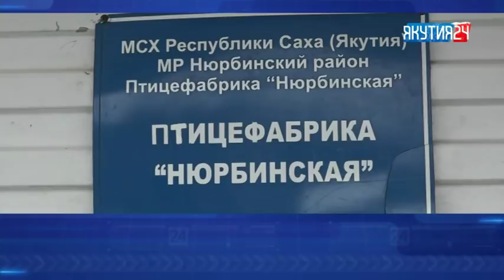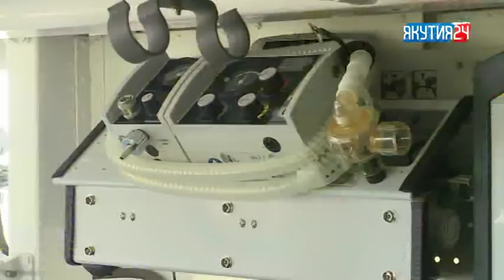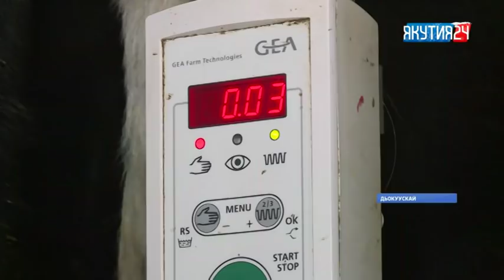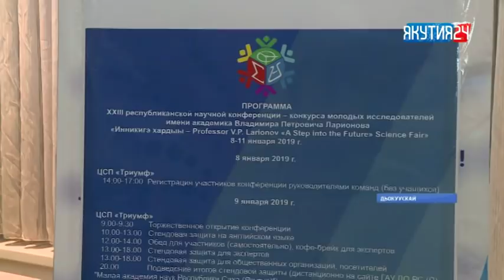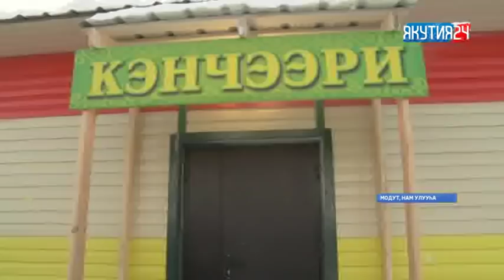«Саха сирэ» информационнай биэрии. Тохсунньу 09 күнэ, 13:30 ч